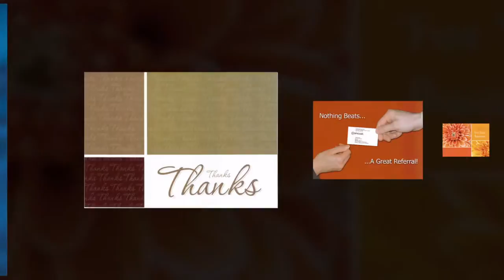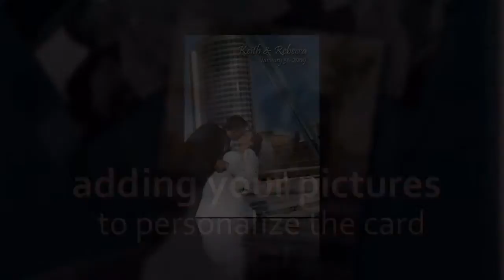Darla Donley - send REAL cards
Darla Donley - appreciation marketing expert
Send REAL greeting cards with easy online ordering